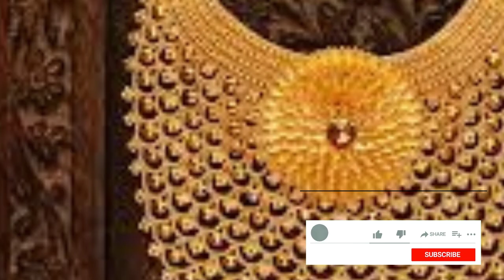Today gold rate in hyderabad||Today gold rate in india|| goldrate